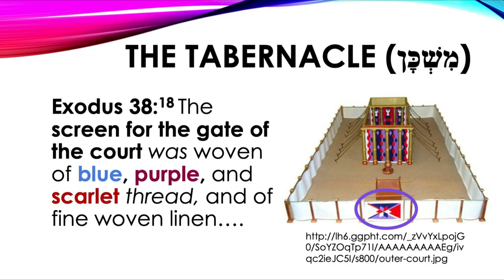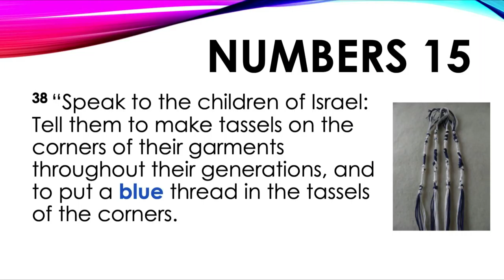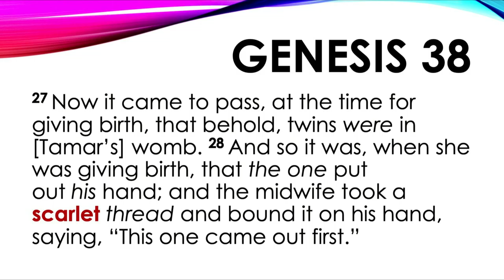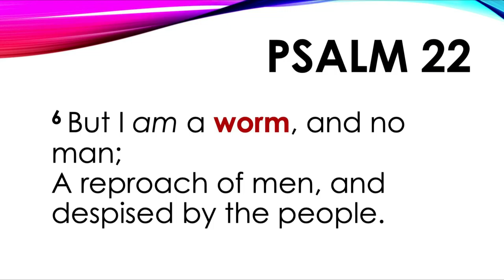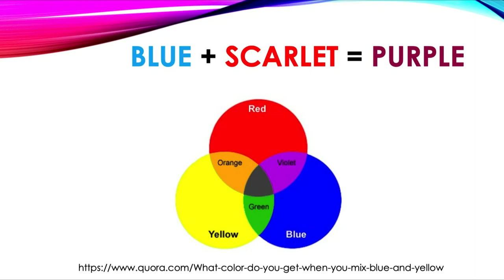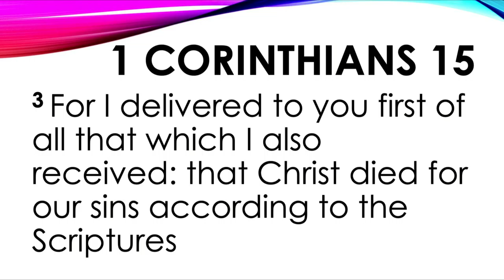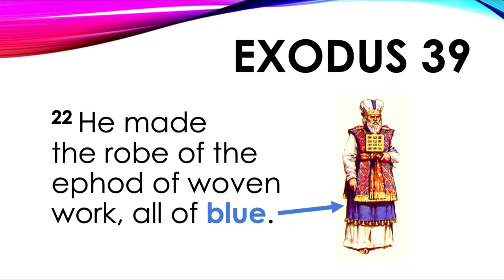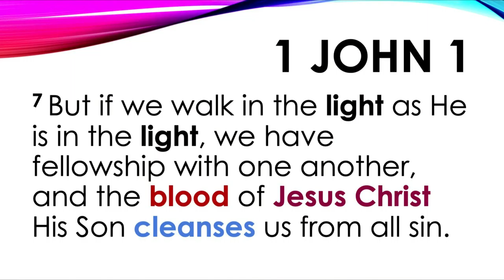Henry Thrun: The Colors of God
Torah commentator Henry Thrun looks at the prophetic significance of the colors in Torah.

Bible verses covered:
Exodus 26:1, 31, 36; 38:18; 39:1-5, 8, 24-25, 29
1 Samuel 16:7
Numbers 15:38-40; 4:4-12
Exodus 16:19-20
Deuteronomy 28:39
Jonah 6:7
Genesis 38:27-30
Song of Solomon 4:3
Isaiah 1:18
Leviticus 14:3-6, 48-52
Matthew 27:46
Psalm 22:1-6
Matthew 27:28
Numbers 4:7-8
John 6:48-51
Judges 8:26
Proverbs 31:21-22
Song of Solomon 3:10; 7:5
Matthew 5:17-19
John 14:18
Luke 22:20
Matthew 27:11
Numbers 14:13
John 1:1, 14
Mark 15:16-20
1 Corinthians 15:3
Revelation 17:3-6, 17-18; 18:11-12, 15-20
Exodus 26:1-2; 39:21-22; 26:3-4; 39:30-31
Deuteronomy 6:8-9
Revelation 14:12; 1:5-6
1 John 1:7